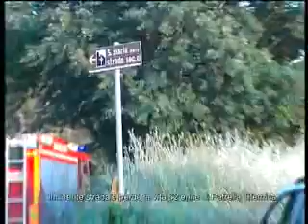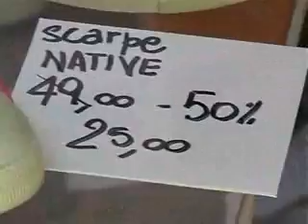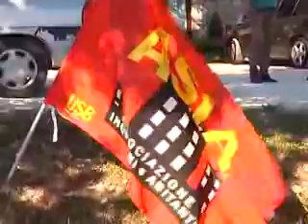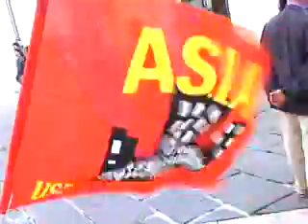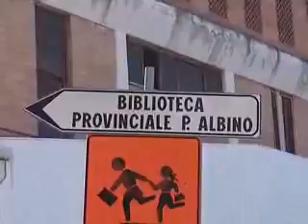TLT NEWS DEL 05-07-15